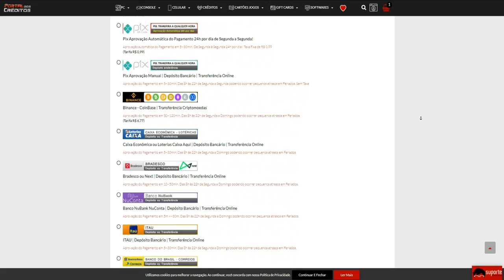FUI BANIDO NOVAMENTE!! *não é clickbait*